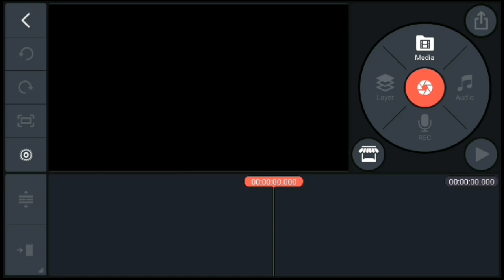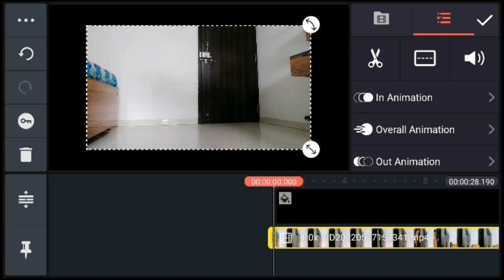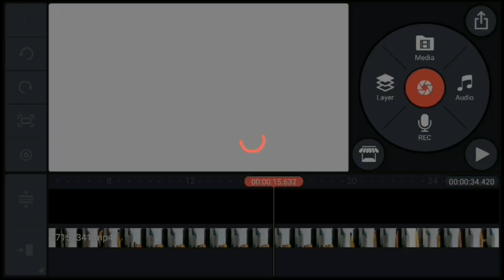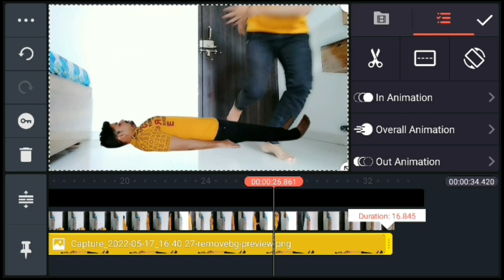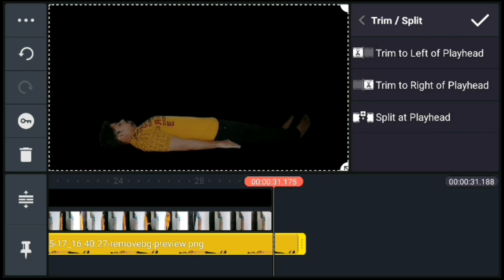Kinemaster Se Aatma wali video banaye|आत्मा वाला वीडियो कैसे बनाये |Ghost effect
Hello Friends Aaj Ki ls Video Me Bataunga Ki Aap Aatma Bahar Aane Wala Video Kaise Bana Sakte ho

Query Solved:-

soul effect video reels
horror video editing reel
Aatma bahar nikalne wali video reels
reels par aatma wali video kaise bnaye?
insta pe aatma video kaise bnaye
new video editing tutorial hindi
Body se aatma nikalne wali video kaise banaye
reels par trending video kaise bnaye?
आत्मा बाहर निकलने वाली Video Editing Reels How to make Soul out on Reels
Latest Android VFX
Body Transfer transition
reels transition video editing
transition video kaise edit karte hain
reels tu ek baar a to sahi reels
आत्मा वाली विडियो बनाएं 2 minutes में
Ghost effect
Full Tutorial
Video Editing
Body Transfer Transition Reels
reels par atma bahar nikalne wali video kaise bnaye
trending new reels video tutorial
soul transformation wali video kaise banaye
how to make aatma video on reels
sharir se bahar aatma editing
Aatma Transition Video In Kinemaster Ghost video kaise banaye
Kinemaster Editing
jhuta hi sahi reels video hindi
how to make soul out video on reels
Aatma wala video kaise banaye
Sarir se aatma nikalne wala video kaise banaye
Sharir me ghost nikalne wala video kaise banaye
Aatma bahar jane wala video kaise banaye sarir se
Aatma wali video editing
Aatma wali kahani
Aatma wali editing
Aatma wali movie South
Aatma wali video kaise banaye
Aatma wali video kaise banaen
Aatma wali movie Hindi
Aatma wali shayari
kinemaster video editing
kinemaster
kinemaster editing
kinemaster video
kinemaster effect
kinemaster se video kaise banaen
kine master
crime master
king master
kaenmatar video
kinemaster edit

1)Botal Se Pani Gira Ke Jump Karke Jameen Ke Andar Jane Wala & Gayab Hone wala Video Kaise Banaye 2022:-

Song Name:-Cicada Killer
Artist Name :-Coyote Hearing